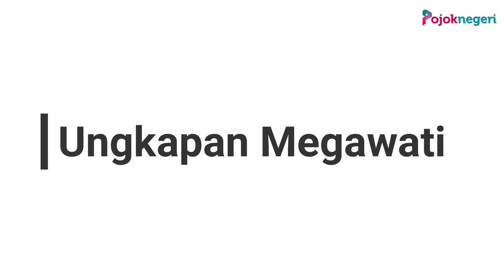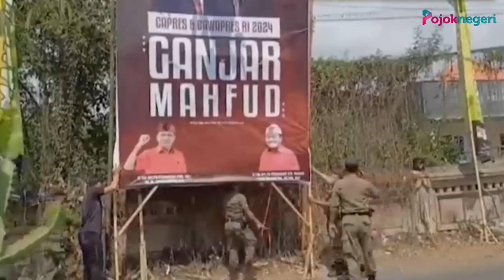Dilakukan Aparat atau Warga Sipil? Mahfud MD Terima Laporan Kecurangan Pemilu 5 Provinsi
Isu kecurangan Pemilu 2024 atau Pilpres 2024 mulai mencuat.

Menkopolhukam Mahfud MD mengungkapkan adanya laporan kecurangan pemilihan umum (pemilu) dari lima provinsi.

Kejadian dugaan kecurangan dilaporkan terjadi di Jakarta, Bali, Jawa Timur, Jawa Tengah dan Sumatera Utara.

Menurut Mahfud, laporan dugaan kecurangan kemungkinan terjadi di daerah lain.

"Sebagai Menko Polhukam, hari-hari ini saya mendapatkan berbagai laporan tentang dugaan kecurangan dalam tahapan pemilu," ujar Mahfud dalam keterangan resmi pada Senin (13/11/2023).

"Bisa jadi, dugaan kecurangan itu benar terjadi.
Tapi bisa juga hanya manipulasi informasi," lanjutnya.

Mahfud menuturkan, bila dugaan kecurangan sungguh-sungguh terjadi mungkin saja hal itu dilakukan oleh aparat.

Tapi ada juga kemungkinan dilakukan warga sipil biasa.

Bakal calon wakil presiden (cawapres) yang diusung PDI Perjuangan (PDI-P) itu pun menyebutkan rincian laporan soal dugaan pelanggaran pemilu yang diterimanya.

"Laporan yang saya terima, antara lain dugaan pemasangan baliho parpol oleh oknum tertentu.

Sebaliknya terjadi penurunan baliho parpol tertentu yang diduga dilakukan oleh aparat," kata Mahfud.

"Alat peraga sosialisasi capres-cawapres tertentu diturunkan oleh oknum Satpol PP, ada juga laporan sejumlah oknum polisi yang mendatangi kantor parpol tertentu yang diduga sebagai tindakan intimidasi," lanjutnya.

Selain itu, ada pula laporan soal aktivis dan masyarakat sipil soal dugaan intimidasi yang dilakukan aparat terhadap aktivitas kebebasan berekspresi.

Oleh karenanya, Mahfud mengajak semua pihak untuk melaksanakan pemilu dengan penuh kejujuran berdasarkan prinsip demokrasi yang berkeadaban.

"Tidak boleh ada kecurangan. Tidak boleh ada tekanan-tekanan terhadap kelompok tertentu dan pemihakan kepada kelompok tertentu lainnya," katanya.

Mahfud merupakan bakal calon wakil presiden yang berpasangan dengan Ganjar Pranowo.

Pasangan Ganjar-Mahfud didukung PDI Perjuangan, Partai Persatuan Pembangunan (PPP), Perindo, dan Hanura.

Ungkapan Megawati

Kecurangan pemilu sebelumnya diungkap Ketua Umum PDI Perjuangan Megawati Soekarnoputri. Megawati, dalam video yang disiarkan YouTube PDI Perjuangan, mengatakan, kecurangan Pemilu sudah terjadi saat ini.

"Jangan biarkan kecurangan Pemilu yang akhir ini terlihat sudah mulai akan terjadi lagi," kata Megawati sebagaimana disiarkan di YouTube PDI-P, Minggu 12/11/2023).

Ucapan Megawati ditanggapi calon wakil presiden dari Koalisi Indonesia Maju, Gibran Rakabuming Raka yang meminta pihak yang menemukan kecurangan agar melapor ke pihak berwenang untuk membuktikan dugaannya.

"Ya dibuktikan saja kalau ada kucurangan-kecurangan dan dilaporkan saja," kata Gibran di Solo, Jawa Tengah, Senin (13/11/2023).